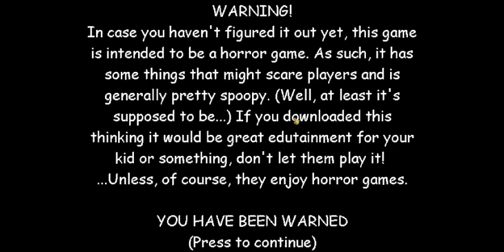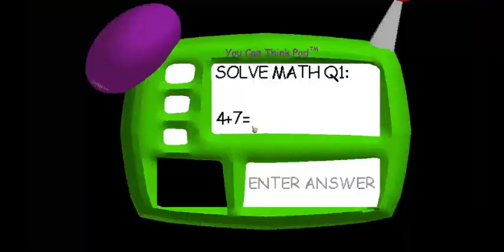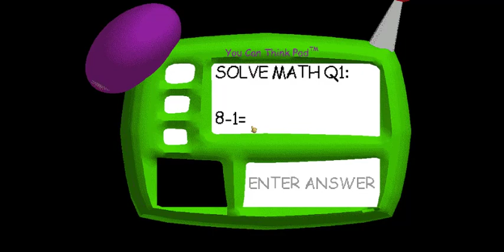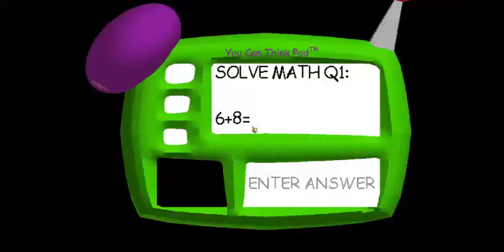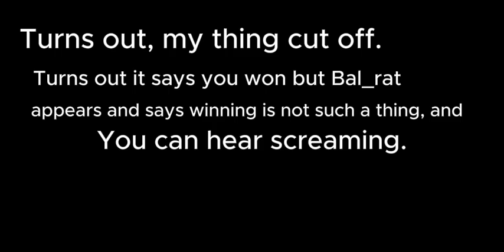𐌁𐌀𐌔𐌉𐌂𐌔: 𝗦̘̚𝗘̘̚𝗖̘̚𝗥̘̚𝗘̘̚𝗧̘̚ 𝗘̘̚𝗡̘̚𝗗̘̚𝗜̘̚𝗡̘̚𝗚̘̚ [Baldi's Basics CREEPYPASTA]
OOOH SCARYYYY